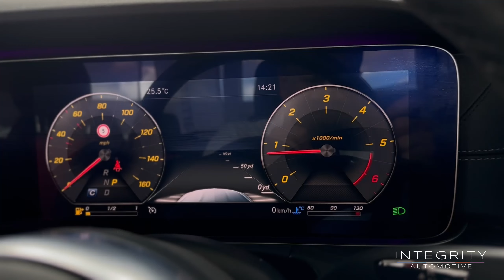Mercedes-Benz E200D 2.0 AMG LINE 192 BHP | Integrity Automotive - High-Quality Used Cars in Ipswich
Looking for a stunning 2019 Mercedes E-Class in Ipswich? Look no further! This Mercedes E-Class is finished in Polar White paint and has only 18,206 miles on the clock. This Mercedes E-Class is loaded with features.

📸 Check out this beauty in action in our video!

If you're in Ipswich and searching for a Mercedes E-Class for sale, this is your chance to own our 2019 Mercedes E-Class. Visit our dealership today:

📍 Integrity Automotive
🏢 West End Road, Ipswich, Suffolk, IP1 2DZ

🚗 More Cars for Sale in Ipswich 🚗:
If this Mercedes E-Class isn't the perfect fit for you, we have a wide selection of other cars for sale in Ipswich.

Your dream car may just be a click away!

👍 Like this video and share it with fellow car enthusiasts.

Thank you for considering Integrity Automotive for your automotive needs.

💥 Why Choose Us 💥:
At Integrity Automotive, we take pride in offering high-quality used vehicles like this 2019 Mercedes E-Class. As your trusted car dealership in Ipswich, we provide a seamless buying experience and exceptional customer service.

Integrity Automotive is already one the fastest growing car dealerships in Suffolk, with a reputation for offering its customers unsurpassed levels of service and a fantastic selection of vehicles available all at a great price. Conveniently located just off the A14 or minutes from the Ipswich train station where we are happy to collect you at a time that suits you.

We pride ourselves in making sure all of our used cars for sale are prepared to the very highest standard, making sure each car is rigorously valeted and detailed to ensure the car is in the best possible condition before it is offered for sale.